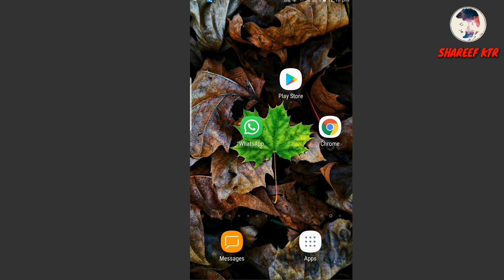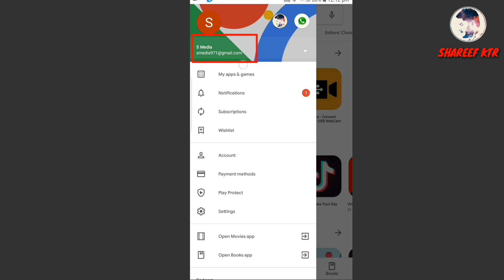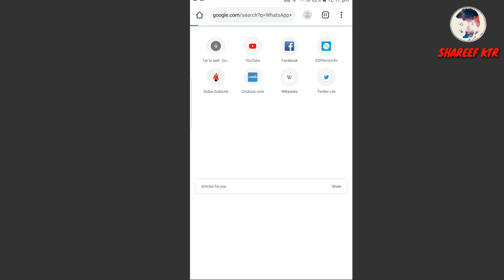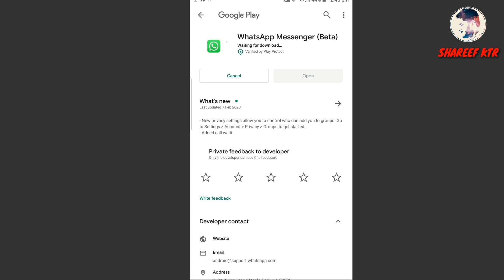How To join WhatsApp beta program|How To Download WhatsApp beta version| in Malayalam 2020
how to join whatsapp beta program very easy method 2020 very easy download and WhatsApp beta version

വളരെ എളുപ്പത്തിൽ വാട്സ്ആപ്പ് ബീറ്റ പ്രോഗ്രാമിൽ ജോയിൻ ചെയ്യാം അതിനുശേഷം വാട്സ്ആപ്പ് ബീറ്റാ വേർഷൻ ഡൗൺലോഡ് ചെയ്തു. വാട്സാപ്പിലെ പുതിയ പുതിയ അപ്ഡേറ്റ് ഫീച്ചറുകൾ. നമ്മൾക്ക് ഉപയോഗിക്കാൻ സാധിക്കും

 maximum🙏🙏🙏